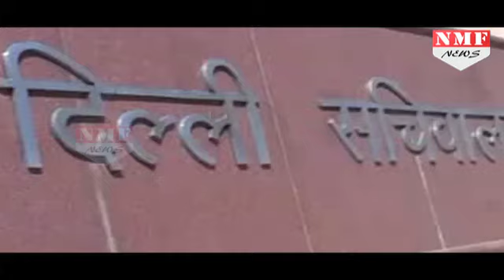Kejriwal ने फिर बदला Ministers का विभाग, Sisodia की जगह Jain को Urban Development Ministry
Delhi Deputy Chief Minister Manish Sisodia was today relieved of the charge of Urban Development with the portfolio being given to his cabinet colleague Satyendar Jain.
The move is being seen as a step to minimise the workload of Mr Sisodia who, according to sources, wants to focus more on education sector. Besides, being the Deputy Chief Minister, Mr Sisodia takes care of chief ministerial work in absence of Mr Kejriwal who in the coming time will be busy campaigning in Punjab, Goa, Gujarat where elections are scheduled next year.